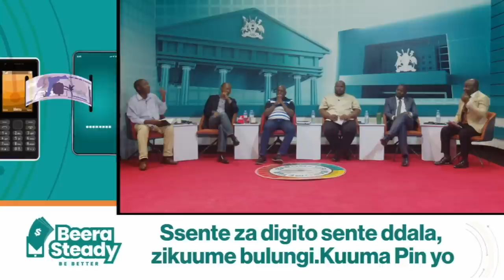Akaasammeeme Esensula nsonga | NBS Barometer